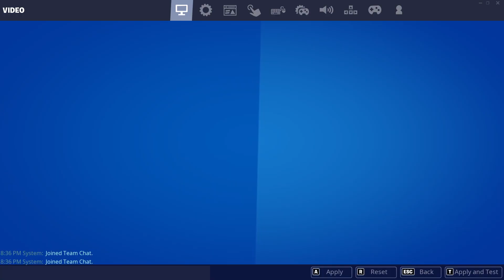Fortnite - Save The World - Homebase Storm Shield Defense 4 - [2022/05/09] - 20:35